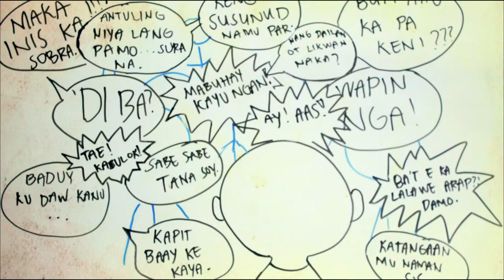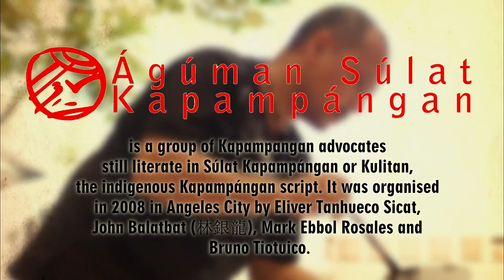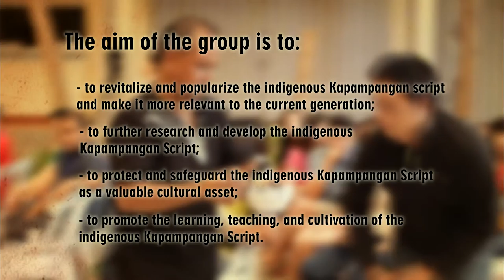Ing Amanu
Final requirement for PRWRI, 2015.

TOY STORY 2 PRODUCTIONS
Buscayno, Czarina
Carballo, Patricia Joy
Castro, Beatriz
Fernando, Alma Rhenz
Galang, Lealy
Ronquillo, Don Jherwin